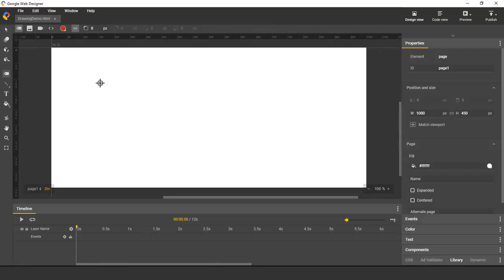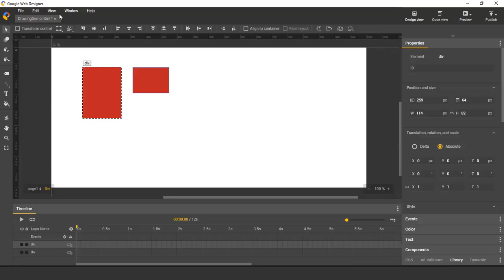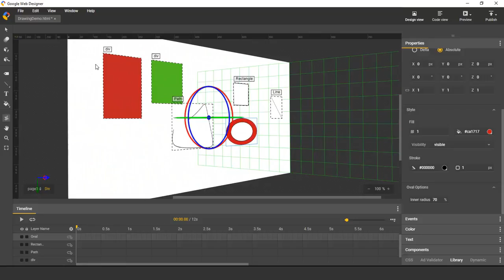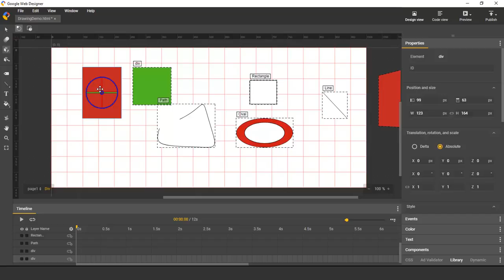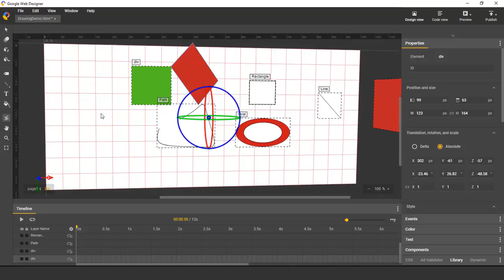2D & 3D Drawing Overview - Google Web Designer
In this video Google Web Designer engineer Lucas provides an overview of our 2D and 3D drawing capabilities and tools!